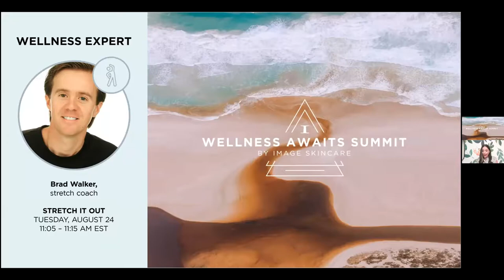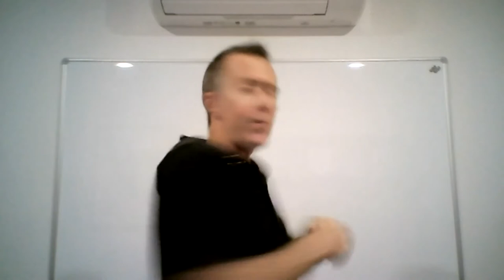STRETCH IT OUT, Day 2 featuring Brad Walker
WELLNESS AWAITS SUMMIT by IMAGE skincare

In celebration of National Wellness Month, we tapped experts in health, fitness, nutrition, sustainability, breathwork and more to create a two-day virtual lineup dedicated to your self-care journey.

Featuring Brad Walker, stretch coach and author, Ultimate Guide to Stretching & The Anatomy of Stretching.